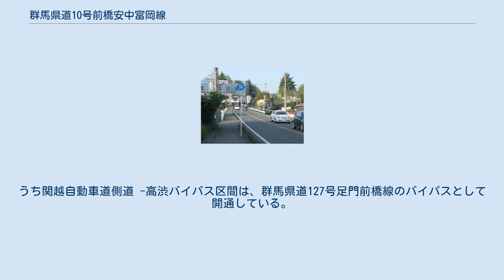群馬県道10号前橋安中富岡線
群馬県道10号前橋安中富岡線（ぐんまけんどう10ごう まえばしあんなかとみおかせん）は、群馬県前橋市千代田町から安中市板鼻地区を経て、富岡市の国道254号までを結ぶ県道（主要地方道）である。
 板鼻陸橋下交差点付近（安中市板鼻）の様子 起点を前橋市、終点を富岡市、重要な経過地を安中市とする、1994年（平成6年）4月に群馬県より認定を受けた県道の路線である。
通称は安中線。
古くからの街道が県道指定されたもので、府県道指定を行った1920年（大正9年）4月1日付群馬県告示第89号において、前橋 - 安中間については「前橋安中線」の名で「前橋市ヨリ群馬郡元總社村長野村碓氷郡八幡村板鼻町ヲ經テ仝郡安中町ニ達スル路線」、安中（板鼻） - 富岡間については「板鼻富岡線」の名で 「碓氷郡板鼻町ヨリ北甘楽郡小野村ヲ經テ仝郡富岡町ニ達スル路線」 の指定を確認できる。
 車線数は、起点から前橋市元総社町（NHK前交差点）間が4車線であるほかは2車線となっている。
 起点から安中市までは拠点間を直接結ぶほぼ唯一の幹線道路で、地元の生活道路のみならず、高崎市中心部を迂回して前橋市の国道17号と安中市の国道18号を結ぶ短絡路としても機能しているため、交通量は多い。
 古い時代の街道を多く踏襲しているため、特に高崎市北部で集落内を経由する区間が多く、辛うじて対向2車線と歩道を確保しているが、拡幅の余地に乏しい。
 またそのルート上、榛名山南麓地域から高崎市方面へと集束する多数の道路・河川と直交し、少なからぬ交差点が存在するが、交差点周囲が随所で古くからの集落となっている。
 安中市から富岡市にかけての区間は、安中市、高崎市、前橋市などの諸都市と富岡市中心部を結ぶ重要な幹線道路であるが、2車線で山越えのカーブの多い区間を抱えており、やはり渋滞対策や通行時間短縮が課題になっている。
 いずれの区間も渋滞しがちな本路線のバイパス路線として、群馬県西部を環状に結ぶ西毛広域幹線道路の整備が進められている。
 現在のところ、前橋市の起点 - 高渋バイパス区間、それに末端区間である富岡市上高尾 - 富岡市富岡（しののめ跨線橋北交差点）が開通している。
うち関越自動車道側道 -高渋バイパス区間は、群馬県道127号足門前橋線のバイパスとして開通している。